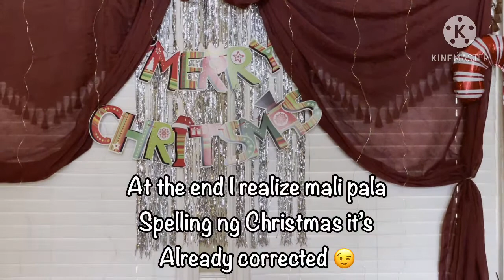PARTY DECORATIONS SET-UP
Decorations and table settings